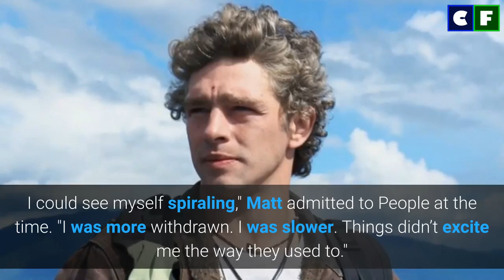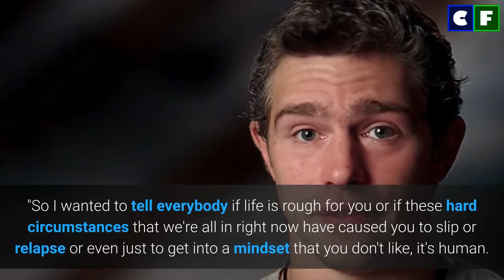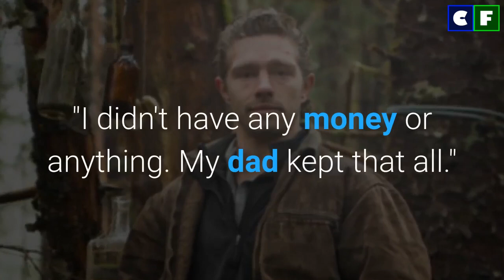Alaskan Bush People Shocker Revealed: Matt Brown Accuses the Show Producers of His Addiction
Matt Brown is back with a bang. After releasing several videos where he was vocal about his condition, he is now making some serious allegations against the production team behind Alaskan Bush People. Find out what these allegations are in our video and more about his history with addiction.

Source: Instagram/Facebook